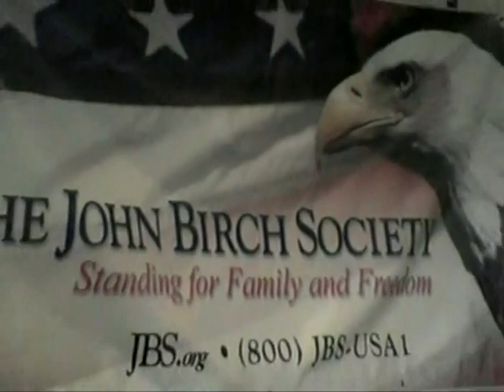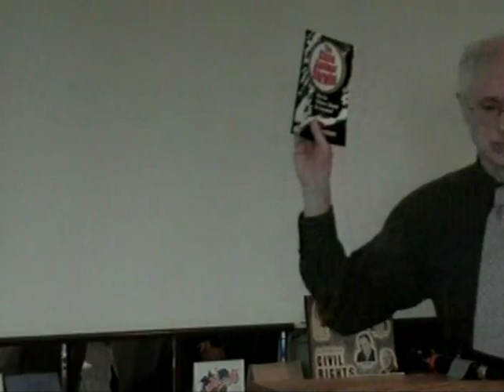James Perloff tells some funny 'political' jokes at a John Birch Society event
James Perloff is author of "Shadows of Power: The Council on Foreign Relations and the American Decline", "The Case Against Darwin", "Tornado Through a Junkyard", "Truth Is A Lonely Warrior", etc, talks at a John Birch Society Speakers Bureau event. circa 2009